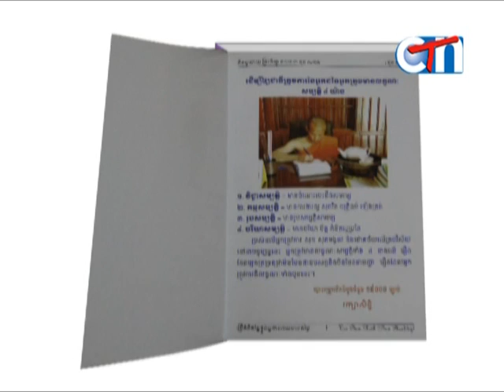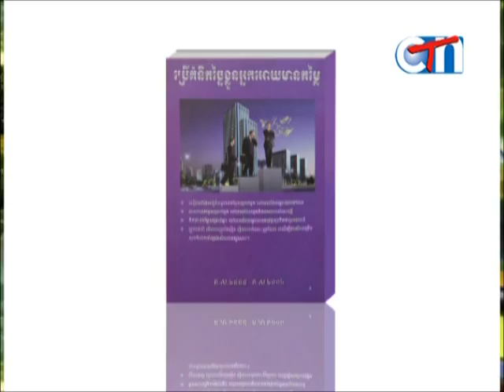កិច្ចសន្ទនាក្នុងកម្មវិធីព្រះពុទ្ធសាសនានិងសង្គម (ភាគទី២)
Ven Phun Nath (Phun Pheakdey)